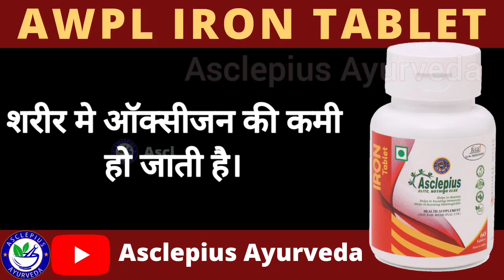AWPL IRON : Awpl iron tablet || benefits, Price, how to use || Awpl iron capsule आयरन से फायदे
Iron is a useful minerals for human body.